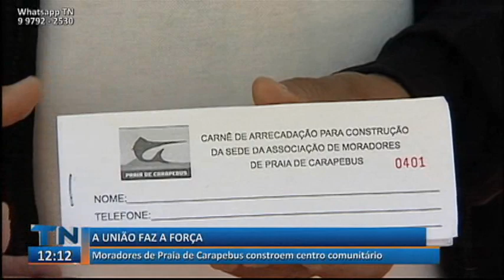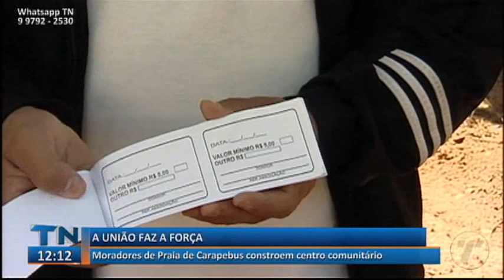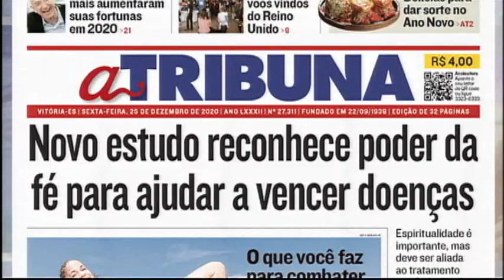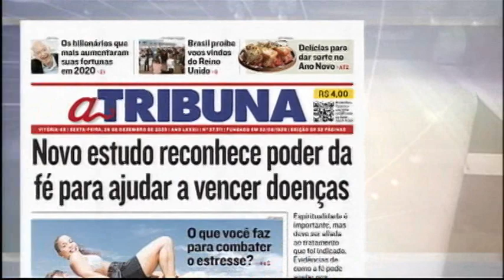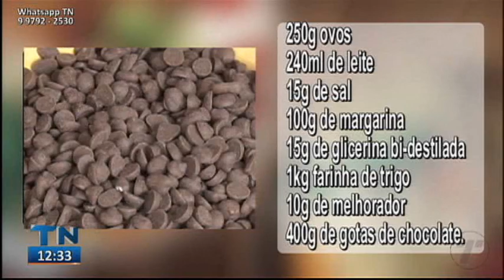Tribuna Notícias 1ª Edição 25 12 2020